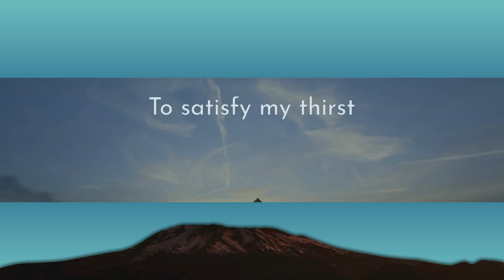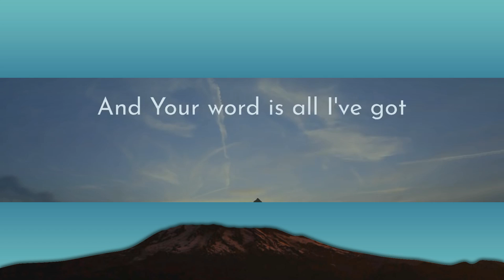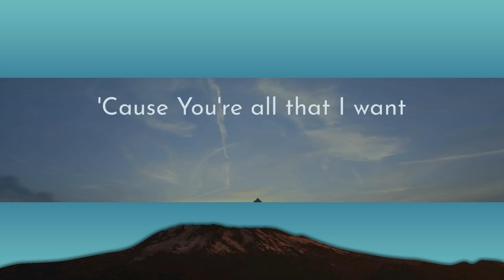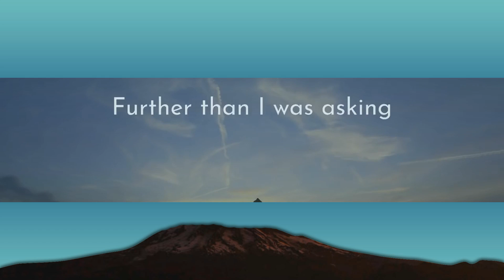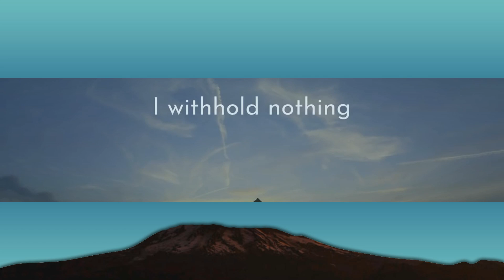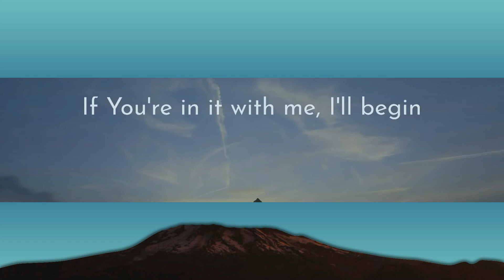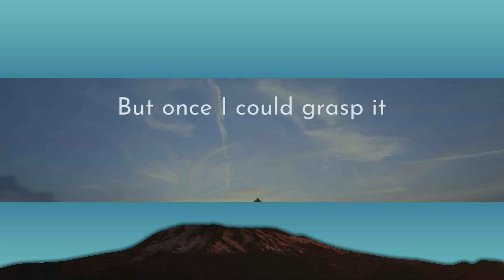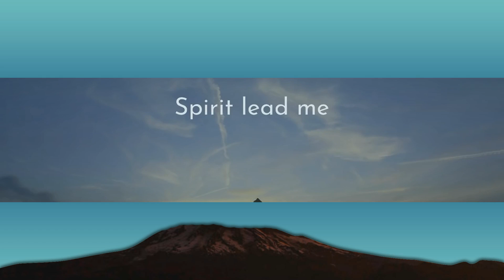1Hour | Michael Ketterer, Influence Music - Spirit Lead Me (lyrics)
1Hour |  Michael Ketterer, Influence Music - Spirit Lead Me (lyrics)
1Hour |  Michael Ketterer, Influence Music - Spirit Lead Me (lyrics)
1Hour |  Michael Ketterer, Influence Music - Spirit Lead Me (lyrics)
Michael Ketterer, Influence Music - Spirit Lead Me (lyrics)
Song: Spirit Lead Me - Influence Music ft. Michael Ketterer lyrics

[Lyrics]
Spirit Lead Me - Influence Music ft. Michael Ketterer:

00:00 This is my worship
00:23 This is my offering
00:27 In every moment
00:31 I withhold nothing
00:35 I'm learning to trust You
00:39 Even when I can't see it
00:44 And even in suffering
00:48 I have to believe it
00:51 If You say "it's wrong", then I'll say "no"
00:57 If You say "release", I'm letting go
01:01 If You're in it with me, I'll begin
01:05 And when You say to jump, I'm diving in
01:09 If You say "be still", then I will wait
01:13 If You say to trust, I will obey
01:18 I don't wanna follow my own ways
01:21 I'm done chasing feelings
01:24 Spirit lead me
01:27 It felt like a burden
01:44 But once I could grasp it
01:49 You took me further
01:53 Further than I was asking
01:57 And simply to see You
02:01 It's worth it all
02:05 My life is an altar
02:09 Let Your fire fall
02:14 If You say "it's wrong", then I'll say "no"
02:19 If You say "release", I'm letting go
02:23 If You're in it with me, I'll begin
02:27 And when You say to jump, I'm diving in
02:31 If You say "be still", then I will wait
02:35 If You say to trust, I will obey
02:40 Teach me how to follow in Your ways
02:43 I'm done chasing feelings
02:46 Spirit lead me
02:50 Spirit lead me
02:55 Spirit lead me
03:02 Spirit lead me
03:15 When all hope is gone
03:27 And Your word is all I've got
03:31 I have to believe
03:35 You still bring water from the rocks
03:39 To satisfy my thirst
03:43 To yêu me at my worst
03:47 And even when I don't remember
03:51 You remind me of my worth
03:55 I don't trust my ways
04:00 I'm trading in my thoughts
04:04 I'd lay down everything
04:08 'Cause You're all that I want
04:12 I've landed on my knees
04:16 This is the cup You have for me
04:20 And even when it don't make sense
04:24 I'm gonna let Your Spirit lead
04:29 I'm gonna let Your Spirit lead (Spirit lead me)
04:37 I'm gonna let Your Spirit lead (Spirit lead me)
04:45 I'm gonna let Your Spirit lead (Spirit lead me)
04:53 Spirit lead me
05:05 Spirit lead me
05:14 Spirit lead me
05:23 Spirit lead me
05:31 If You say "it's wrong", then I'll say "no"
05:36 If You say "release", I'm letting go
05:40 If You're in it with me, I'll begin
05:44 And when You say to jump, I'm diving in
05:48 If You say "be still", then I will wait
05:52 If You say to trust, I will obey
05:56 You're the only truth, the life, the way
06:00 I'm done ch